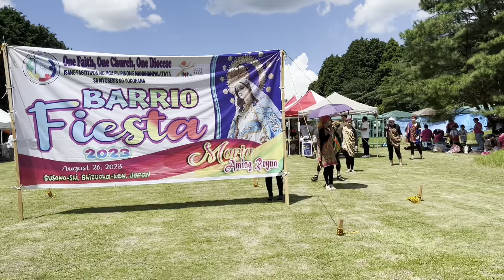Barrio Fiesta 2023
Diocese of Yokohama